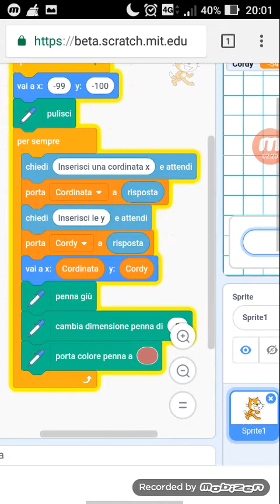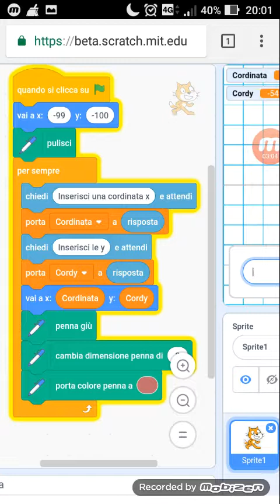Disegnare e colorare con scratch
Disegnare e colorare, inserendo le coordinate x e y. Il nostro gattino inizierà a colorare.

Scusate per alcune imprecisioni ed errori.